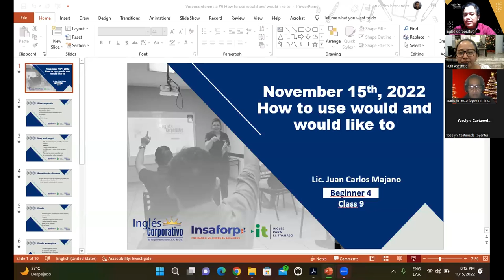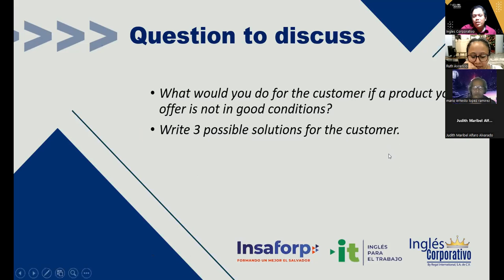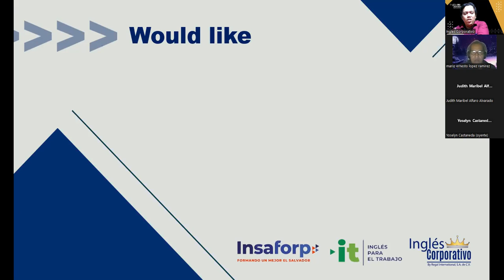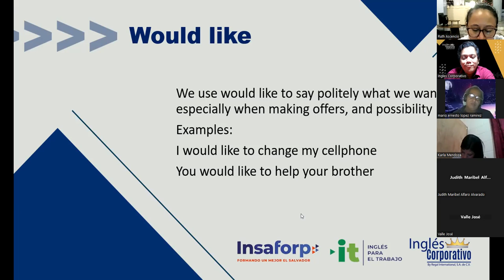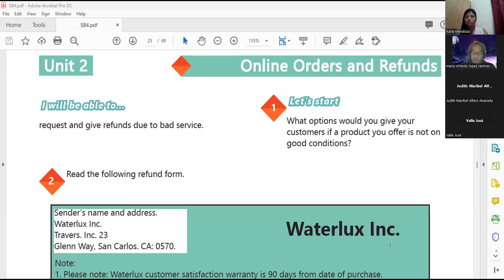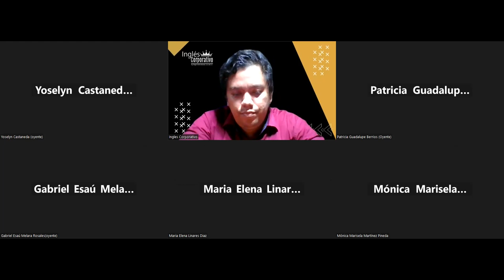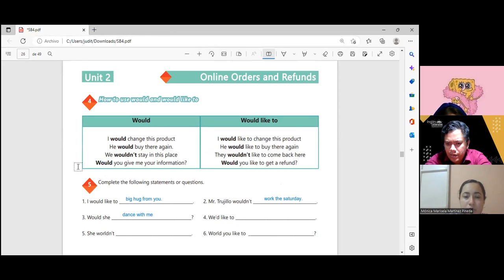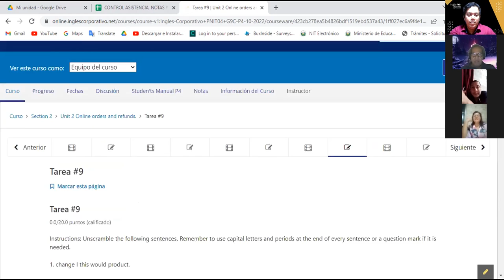Inglés Corporativo-15-11-2022 -How to use would and would like to